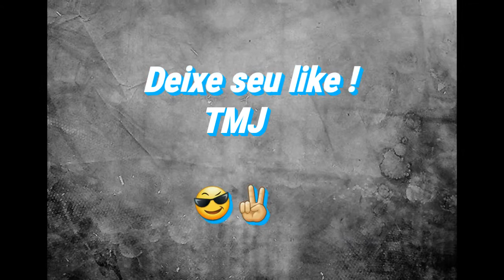FUI NO BALNEÁRIO ANGELO GOMES ! ‹Jhonatha Ncmt›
FUI NO BALNEÁRIO ANGELO GOMES !